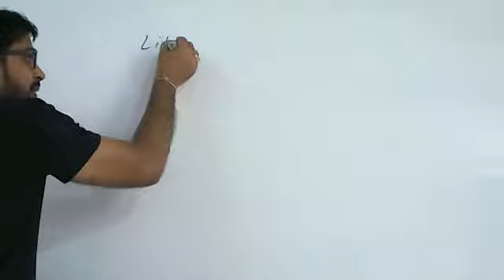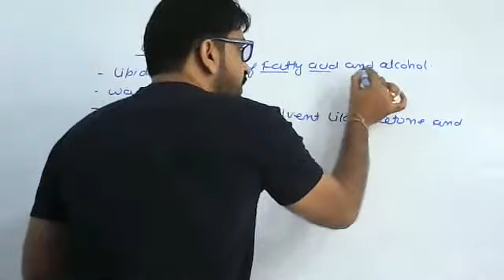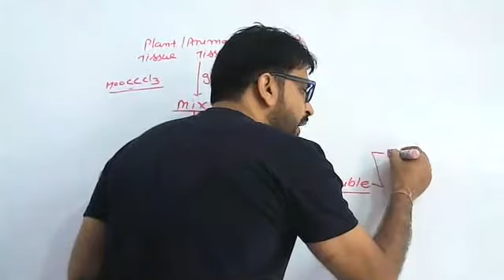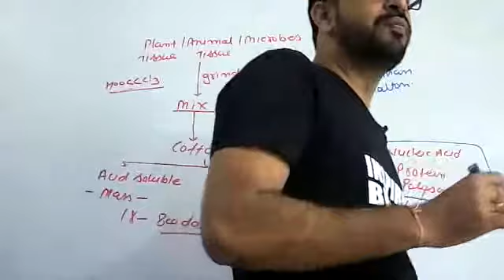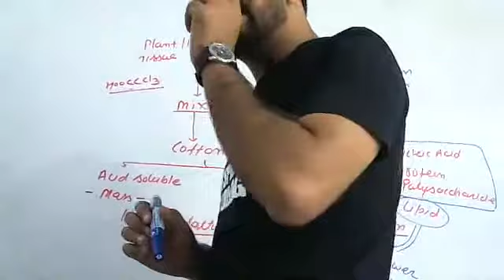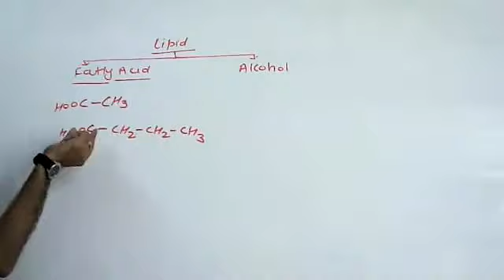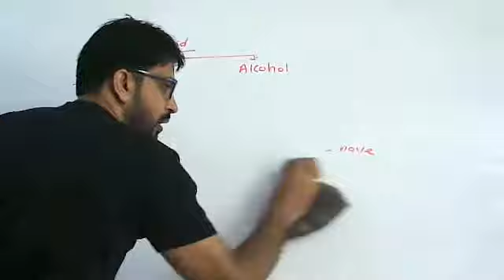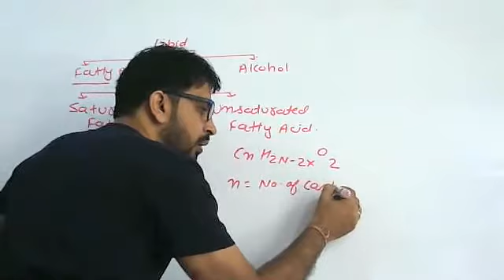Lipid Bio molecule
introduction of Bio molecule lipid